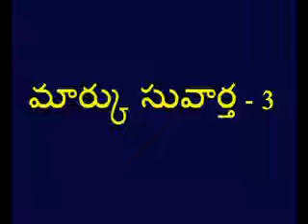Mark -3 Telugu Picture Bible